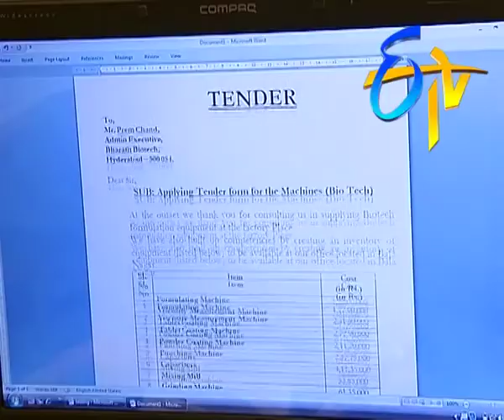Padmavyuham - Episode 972